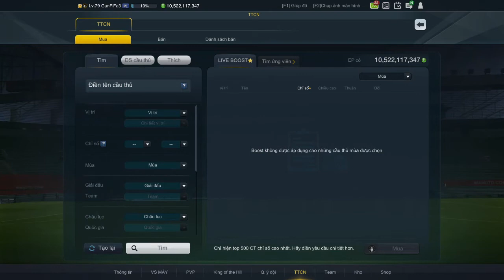Fo3 VN: Dùng Hơn 8 Tỷ EP Để Ép Harry Kane CP +5, Garena Chơi Max Nhọ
➥ Pha ép thẻ siêu tiền đạo Tottenham Hotspur mùa CP Harry Kane, những pha ép thẻ mùa CAPTAINP LAYER +5 cực chất

➥ Danh Sách Bài Hát:
01...00:00... Domastic - Weird Dream
02...03:28... Egzod - Paper Crowns (feat. Leo The Kind)
03...06:10... Elektronomia  JJD - Free
04...10:11... Elektronomia - Limitless

❈ Những hình ảnh và âm thanh không thuộc quyền sở hữu của chúng tôi, nếu bạn là chủ sở hữu muốn xóa video này xin vui lòng LIÊN HỆ VỚI CHÚNG TÔI trước khi làm bất cứ điều gì, chúng tôi sẽ trân trọng gỡ bỏ video.